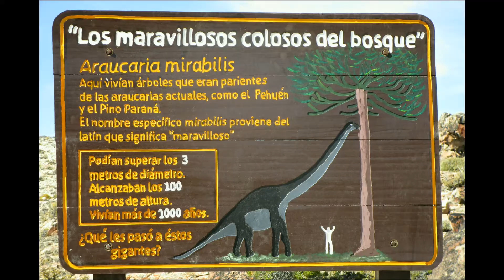Bosque Petrificado de Argentina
Una maravilla arqueológica.

Un viaje en moto por Suramérica.